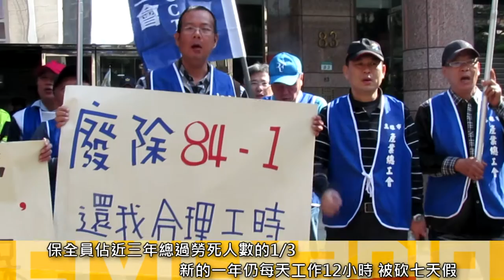2016.12.30 過勞死1/3都是保全員 他們沒週休二日、被砍七天假